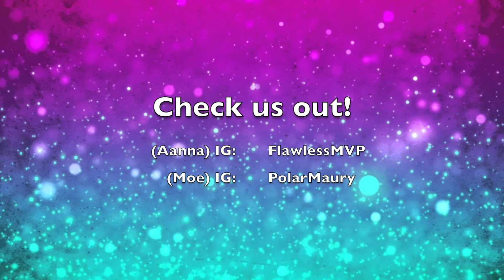Bean Boozled Challenge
HAD A LOT OF FUN PLAYING THIS NASTY GAME! XD